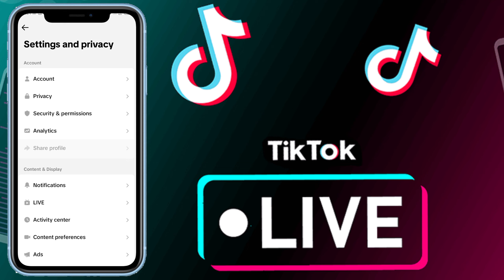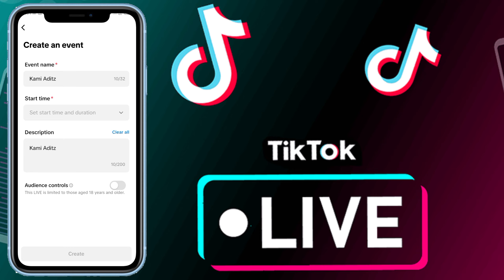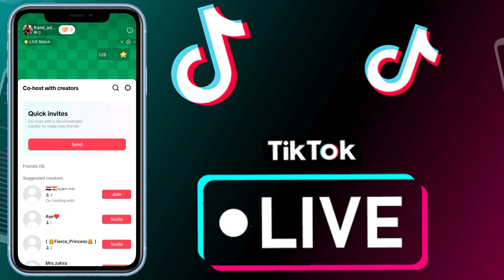How To Earn On Tiktok Live | Tiktok Live Chalane Ka Tarika | Tiktok Live In Pakistan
how to earn on tiktok live
tiktok live
tiktok live earning
earn money from tiktok live
make money on tiktok
how to tiktok live in pakistan
tiktok earn in pakistan
tiktok money